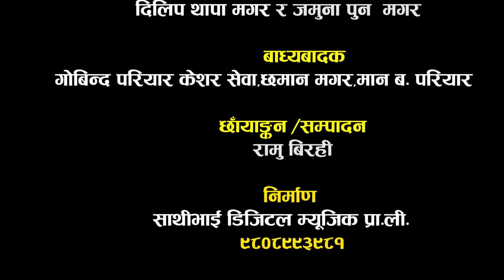झ्यालमा भर्याङ राखेर आउ काले | माया प्रेममा आधारित हेनै पर्ने दोहोरी Dilip Thapa & jamuna pun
Ritu Thapa Magar Presents :-

Purbai maa Jhyal Rakhe Live Dohori

Unauthorized downloading and uploading on YouTube channel is Strictly Prohibited And will attract punitive measures from Ritu Thapa Magar. Embedding to a website is allowed.